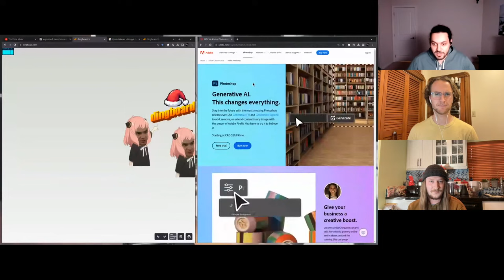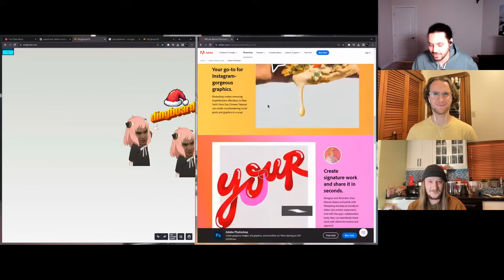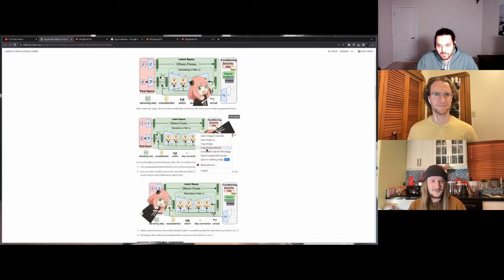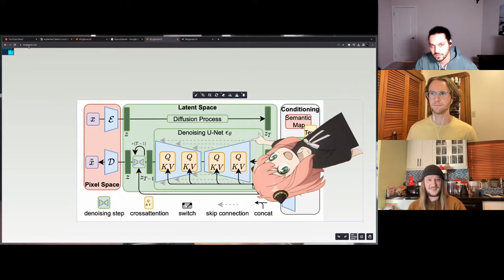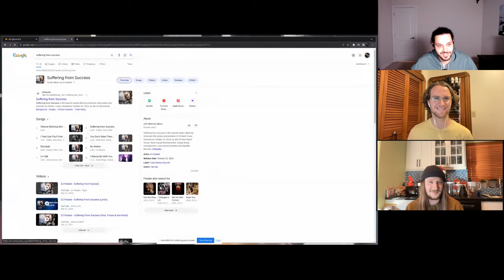Episode 1: Dingboard ft. Yacine Brahimi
Have you ever seen a meme master at work? Yacine Brahimi left his job at Stripe to create his AI tool called Dingboard. In Yacine's words - "Dingboard is a free AI powered meme image editor that doesn't suck."

We'll see the King of Ding at work and discuss his future plans, thoughts, and opinions on the AI Revolution.